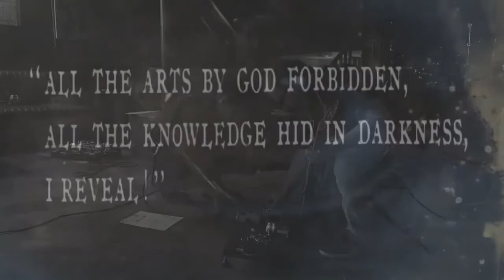Horrenda - Sluagh | Oíche Shamhna | 2021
Video by Filmed and Edited by Angel Croitor.